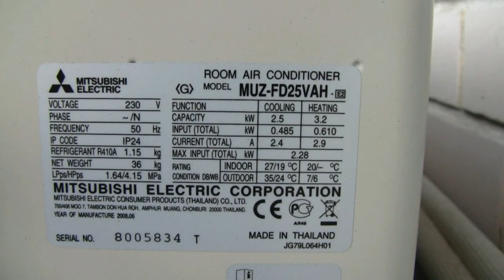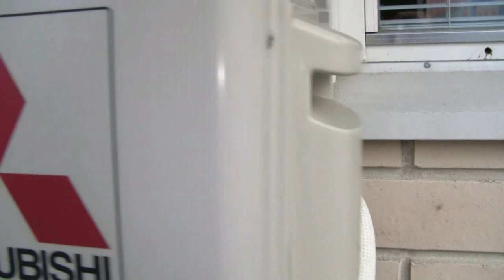Ilmalämpöpumppu Mitsubishi FD 25 VAH:n automaattisulatus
Lämmintä oli n. -2 astetta ulkona. Huomasin pumpun menevän sulatukselle. Onneksi kamera oli nopeasti käsillä ja sain kuvattua koko prosessin alusta loppuun. Mitään ei ole leikattu, joten toimenpiteen keston voi hyvin päätellä videosta.

Toistaiseksi mitään muuta lämmitystä talossa (89 neliötä) ei ole vielä tarvittu. Video kuvattu 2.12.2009.